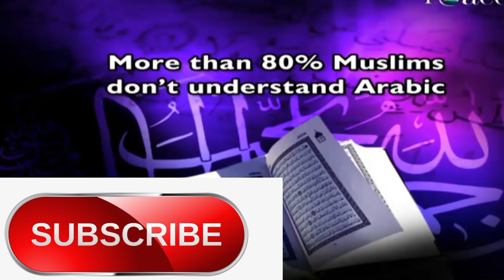dr zakir naik how to learn quran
@dailydose651 dr zakir naik how to learn quran